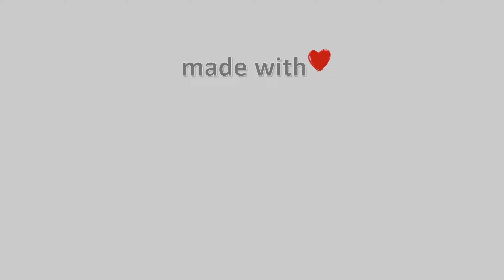⛸ 11-December-2023, Κάμερα Νεραϊδοχωρίου Τρικάλων Timelapse, Timelapses.gr 🇬🇷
Ιδιοκτησία – Χορηγία: Ταβέρνα Μαργαρίτης – Meteo Thessalia Team
H κάμερα έχει προσανατολισμό νοτιοδυτικά, βρίσκεται σε υψόμετρο 1150 μέτρων με θέα την Λουπάτα, Μαρόσα και Αυγό που βρίσκονται πάνω στην οροσειρά της Πίνδου.